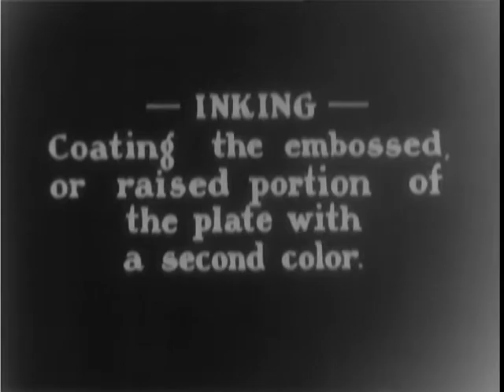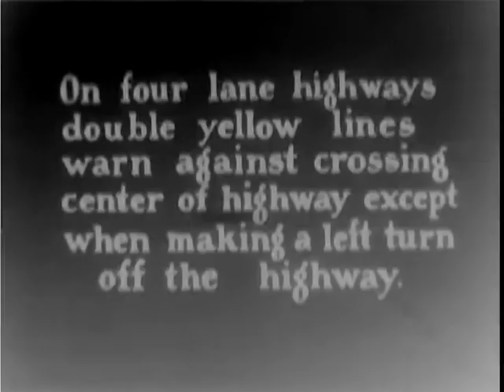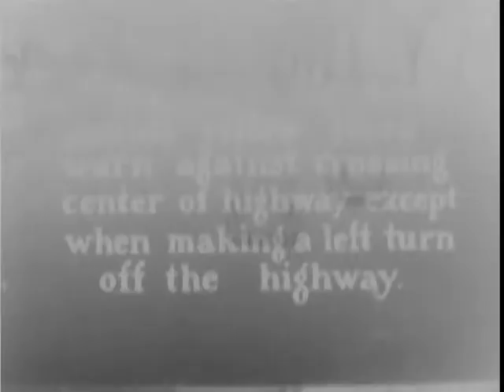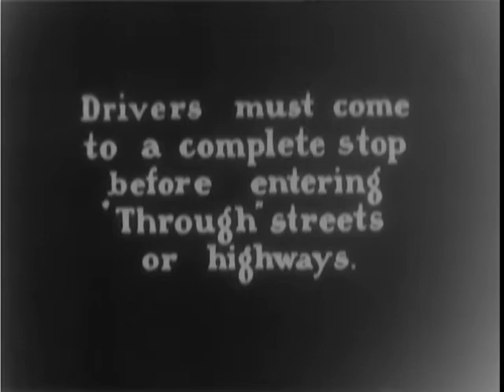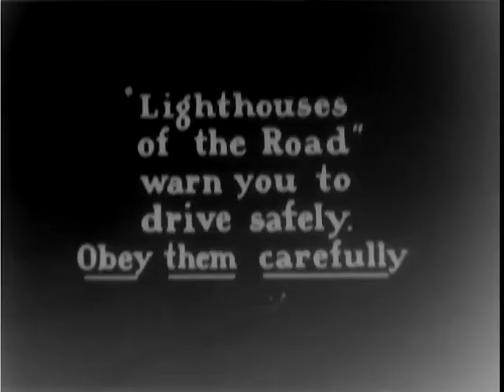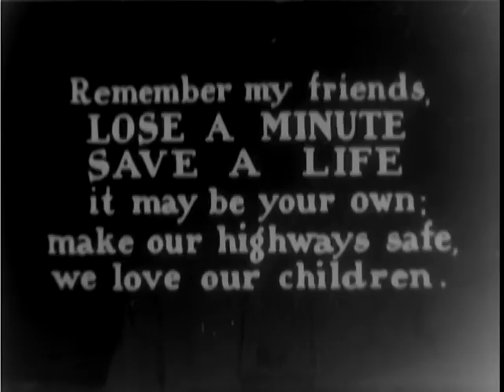BEHIND THE GREAT SEAL TOO, ca. 1938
BEHIND THE GREAT SEAL TOO, ca. 1938 - National Archives and Records Administration   - ARC Identifier 93715 / Local Identifier FC-FC-4651 - Ford Motor Company.  DVD copied by IASL Master Scanner Katie Filbert.